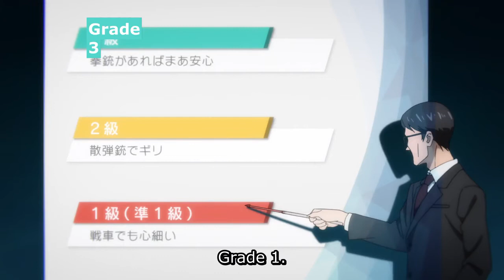Sukuna vs Curse Womb FULL FIGHT Yuji Itadori Jujutsu Kaisen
Musique pour dormir et vidéo relaxante avec un écran bleu foncé et des paysages de la mer et de la pleine lune, musique pour dormir profondément et son d'eau, sommeil très profond pour détente et relaxation. Musique qui fait dormir...